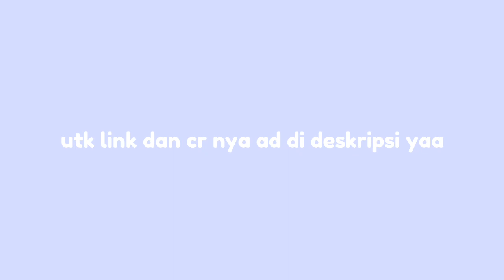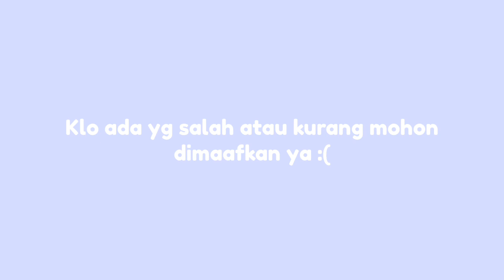𖥦 ٭࣭ ャ 5 Aesthetic music for your editing !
Hayii everyone ! Assalamu'alaikum 🐸.

Di video kali ini Lala buat aesthetic music for edits ! Jgn lupa utk like, komen dan subscribe agar Lala makin smngat upload ૮˃̵֊ ˂̵ ა. Maaf ya tmn" lama ga upload soalnya habis sakit jd Lala bru bisa upload skrng hehe gomen :(🙏🏻. Oky sgtu duluu

ʚ Time stamp ɞ

• Intro : 0:00 - 0:27
• No love - Eric Godlow : 0:41
• Purple - Chillpeach : 1:45
• Butter - LuKremBo : 3:01
• Bread - LuKremBo : 4:37
• Branch - LuKremBo : 6:38

꒰ Link 🍪 music ꒱

• Gacha Club
• Alight Motion
• IbistPaint X

— 🐣 Maker

• Intro by : Lala Mory
• Video by : Lala Mory
• Thumbnail by : Lala Mory

︵‿︵‿︵‿︵‿︵‿୨♡୧‿︵‿︵‿︵‿︵‿︵

Tquu, have a nice day for u all♡.